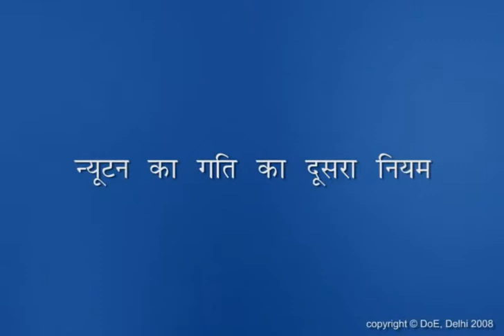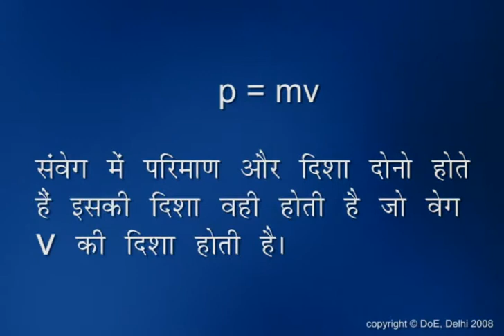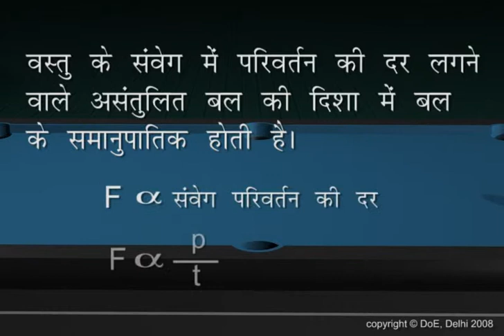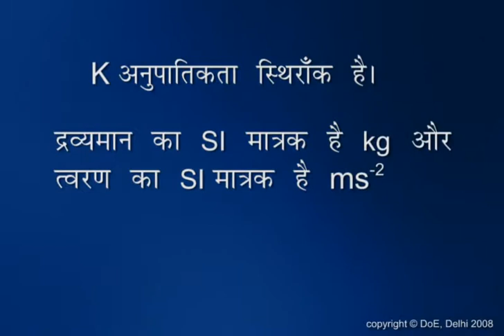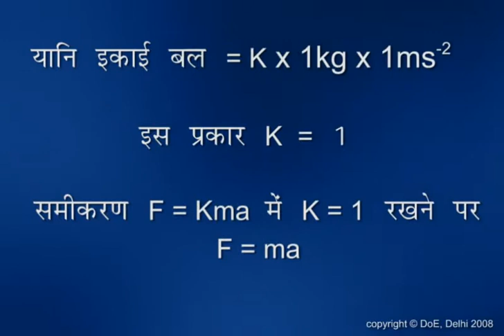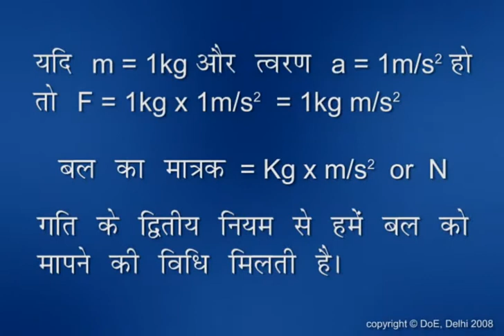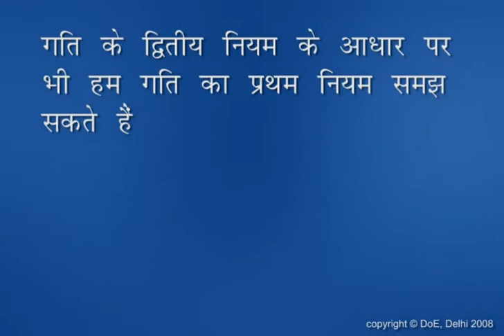Second Law of Motion_IX